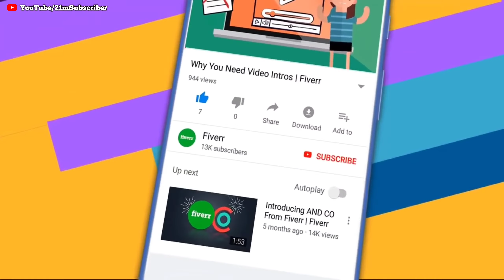September 1, 2020